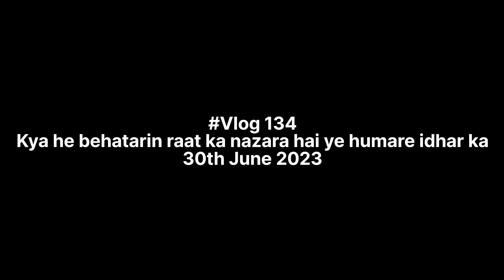Kya he behatarin raat ka nazara hai ye humare idhar ka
sorry if any mistakes happened by me